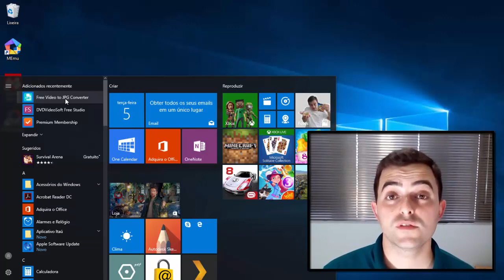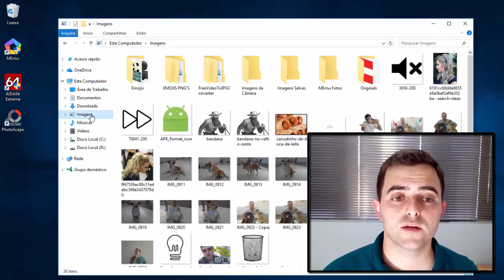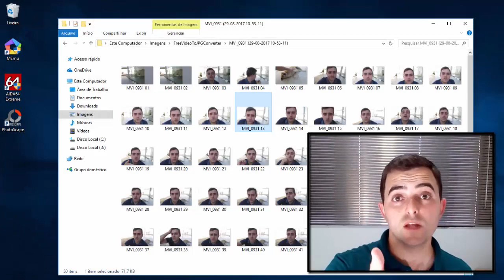Saiba Extrair Fotos de um Vídeo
Saiba extrair fotos/frames de um vídeo para usar como fotos.

💎 Cabo USB Dados e Carga (Amazon)